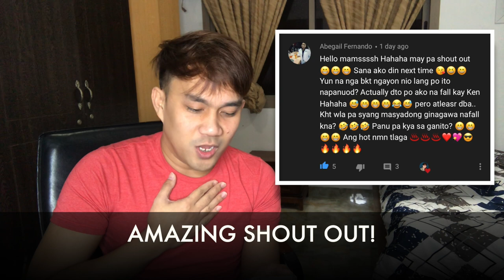SB19 | LOVE GOES | TRACK THE MICS CHALLENGE | REACTION